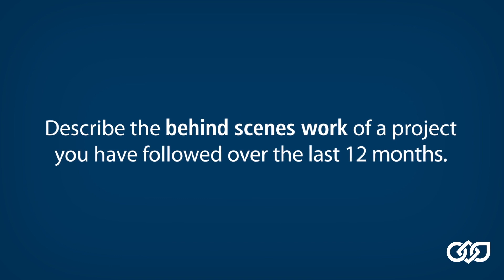Santosh Godi, Head of Global R&D center talks about innovation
Our Head of Global R&D center, Santosh Godi, gives us an inside look at the projects he’s been recently following and what innovativeness means to us here at Bonfiglioli!